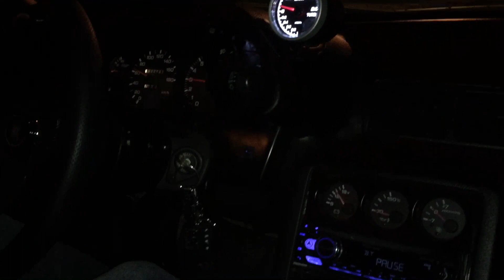Nissan Skyline GTR-R32 en viña del mar, Chile